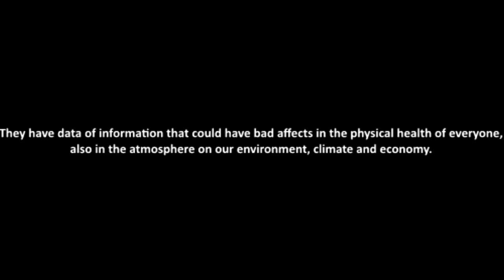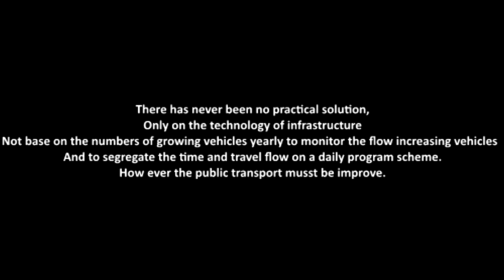Progressive Utilization Theory, PROUT. A Solution To The Present Problem Of Today By: PRSARKAR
THE GROWING NUMBER OF MOTOR VEHICLES IS THE MAJOR CONTRIBUTING FACTOR OF THE TRAFFIC CONGESTION IN METRO MANILA AND PARTICULARLY AT EDSA. METRO MANILA IS CROWDED WITH 2.6M REGISTERED VEHICLES THAT’S 25% OF THE  GRAND TOTAL FOR THE WHOLE NATION. WHERE AT EDSA, THE DAILY INGRESS OF VEHICLES ESTIMATED TO 383,828 AT ITS CAPACITY OF 54,000 AT A SPEED OF 60KPH.  THIS IDEA HAS BEEN DEVELOPED IN ADDITION TO THE PRESENT APPROACH AND ABOVE ALL OF MY BURNING DESIRE TO HELP THE ORGANIZATION AND THE PHIL. GOVERNMENT  REDUCED OR ERADICATE THIS TRAFFIC CONGESTION PROBLEM.